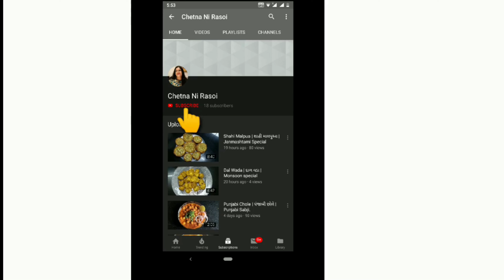Chutney Cheese Kebab | Recipe in Gujarati.